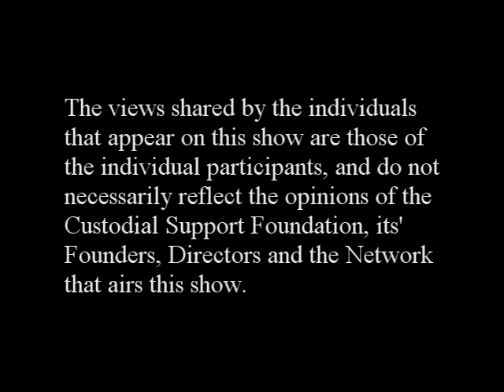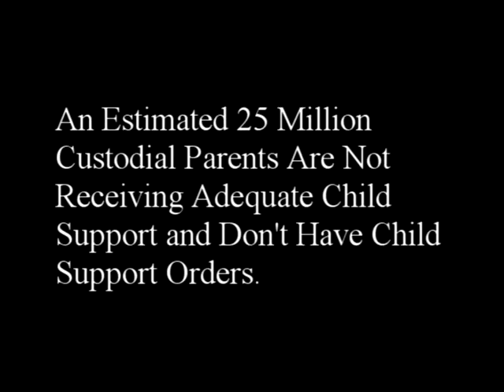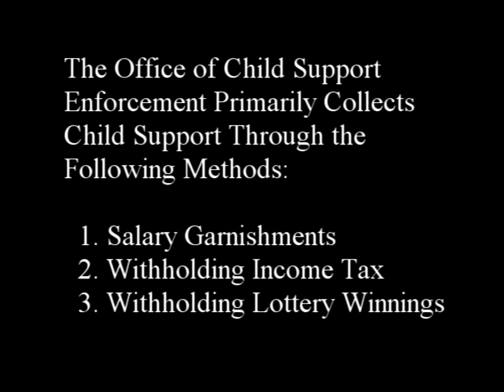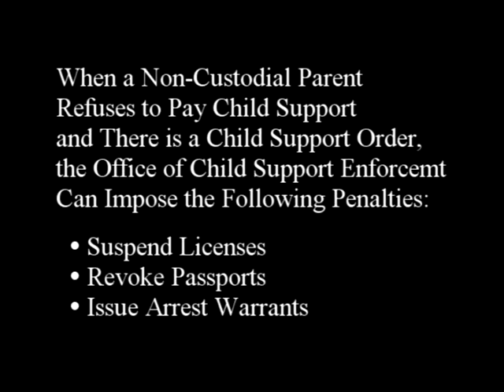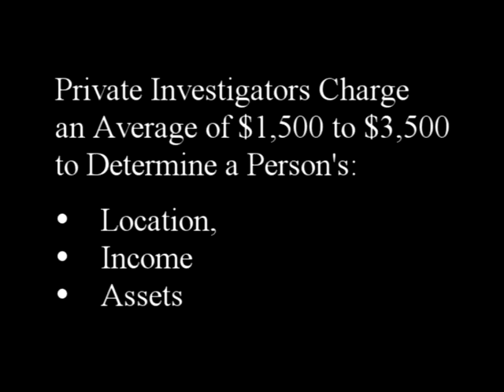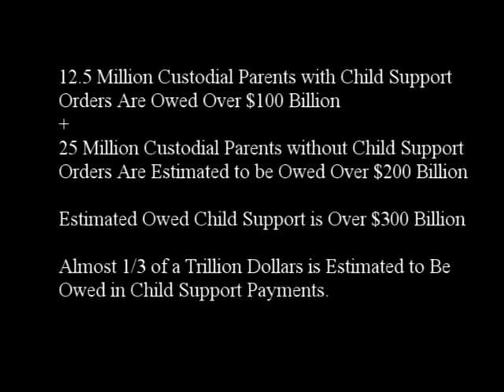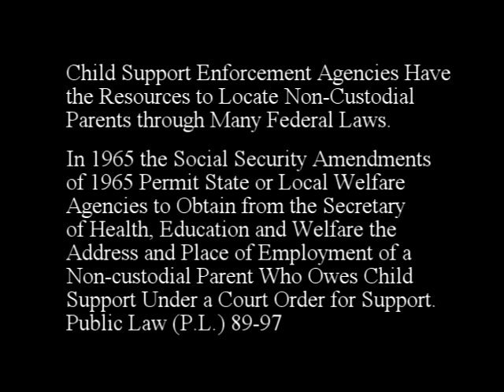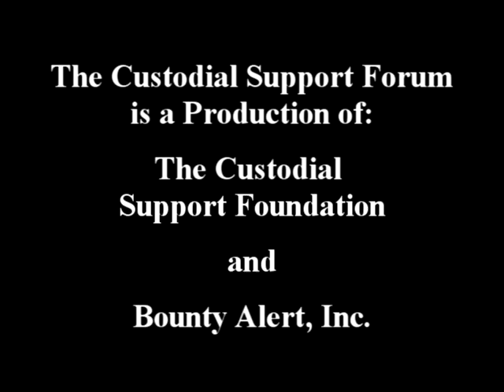The Custodial Support Forum: Episode 1 - Part 1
Season 1: What You Didn't Know About Child Support

Episode 1 - Part 1: Some Solutions To The U.S. Child Support Problem

Why Are So Many Custodial Parents Owed Child Support?

The Custodial Support Forum is a Weekly Television Workshop that is hosted by Kai Patterson to assist parents in dealing with the challenges related to child support.  The talk show provides custodial parent and noncustodial parents with solutions to receiving and paying child support.

What Should You Do If You Have a child Support Order and Owed Arrears?

Episode 1 provide viewers with an overview of the perspective of two custodial parents owed child support and solutions to their challenges by attorney Benjamin Kelsen.

Each episode will be available on the Custodial Support Foundation's

Viewers that need assisting in collecting or paying child support can also call the Custodial Support Foundation's 24-Hour Call Center at (855) 851-HELP or .

The Custodial Support Forum is a provided by the Custodial Support Foundation, which provides the services to assist custodial and noncustodial parents through the following program:

• The Collection Program provide custodial parents owed child support with the services to obtain an enforcement order to levy the assets of noncustodial parents that owe arrears and have the ability to pay the arrears like 75% of all noncustodial parents.  Custodial parents can acquire this program for less than $1 per day, which provides

o Investigative Services to determine noncustodial parents locations, income and assets.

o Legal Services to assist in the preparation of motions to obtain enforcement order from the court to levy noncustodial parent's assets.

o Collection Services to levy, seize and liquidate the assets of uncooperative noncustodial parents or to establish payment plans for cooperative noncustodial parents.

o Apprehension Services to hunt down and apprehend noncustodial parents with arrest warrants and extradite them to the state that issued the warrant.

o Refund Services to collect and refund all services fees and expenses for custodial parents from noncustodial parents or their assets.

• The Filing Program provides free services to assist custodial parents in obtaining a child support order to receive child support directly from noncustodial parents or through the Office of Child Support Enforcement.

• The Amnesty Program provides services for noncustodial parents that owe child support arrears to establish payment terms, reinstate suspended driver licenses, reissue passports, suspend arrest warrants and stop levies.

The Collection Program and Amnesty Program offers custodial parents easy payment plans to also receive legal services.  Unemployed custodial parents can receive the collection program at no cost with the proof of their unemployment.